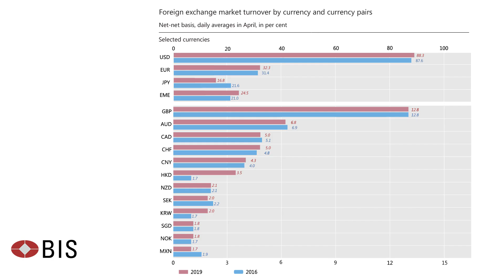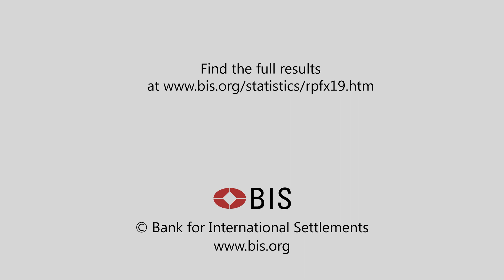Triennial Central Bank Survey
Senior Economist Vladyslav Sushko discusses the main findings of the 2019 Triennial Central Bank Survey.